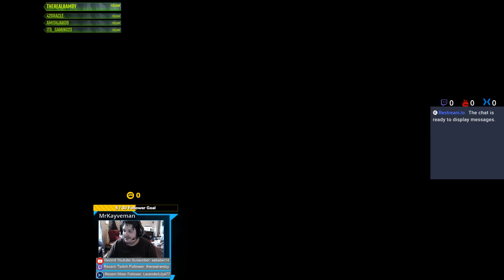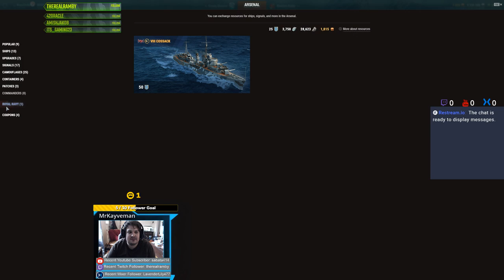PEF - 2 more countries